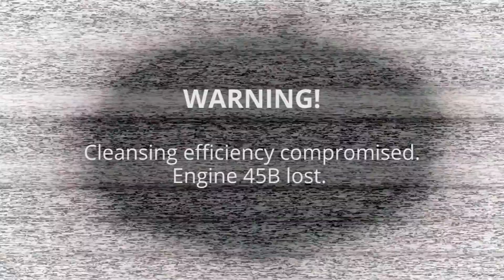The Secret World: Gaia Engines (Teaser)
A short teaser video I put together about Gaia engines in The Secret World.